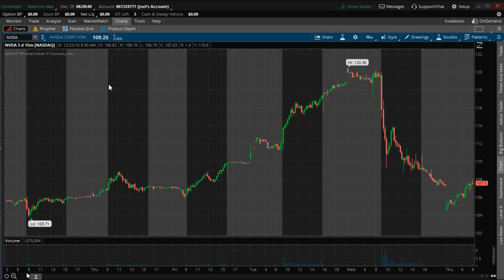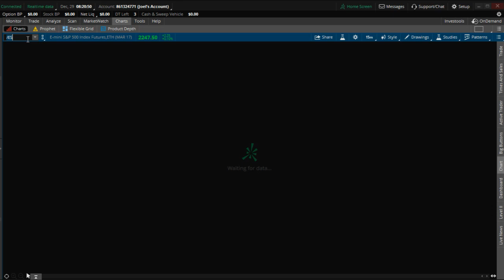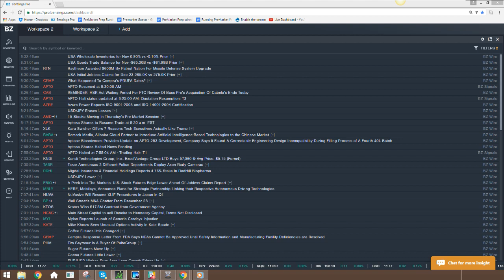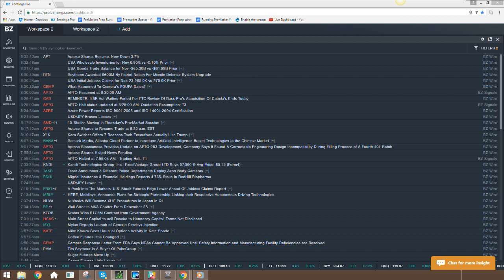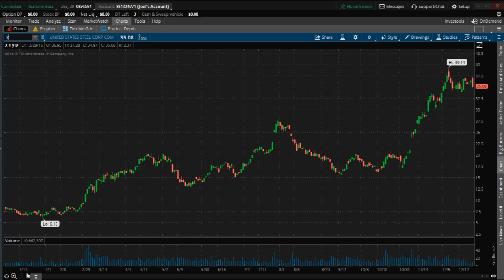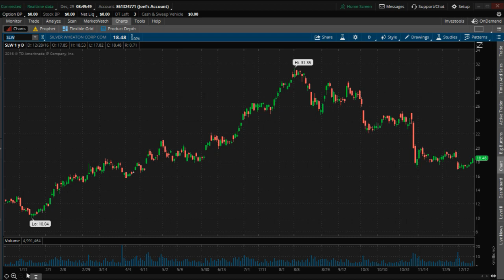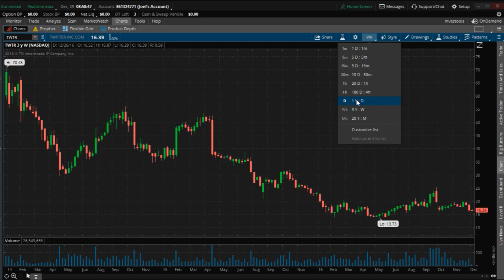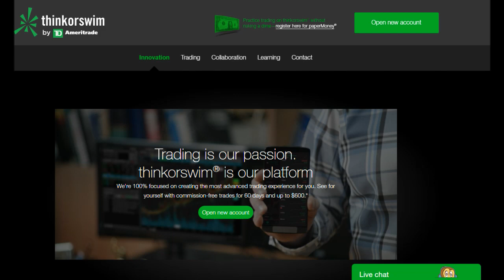PreMarket Prep for December 29